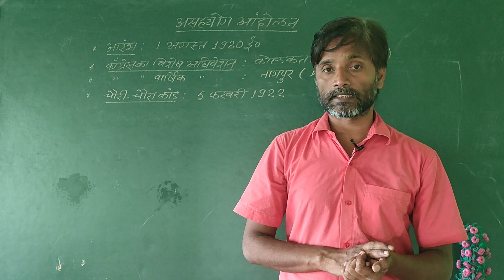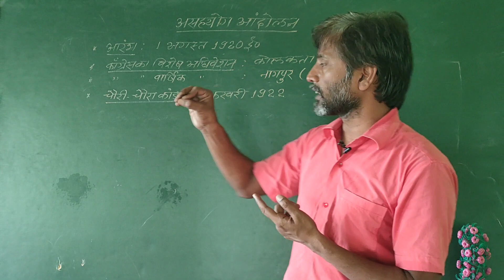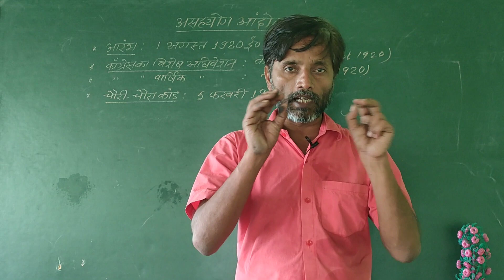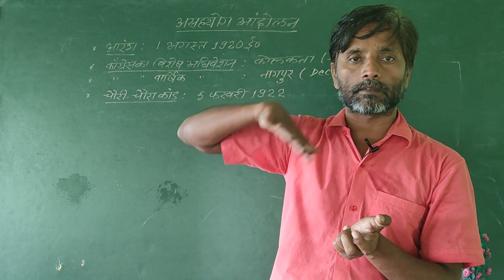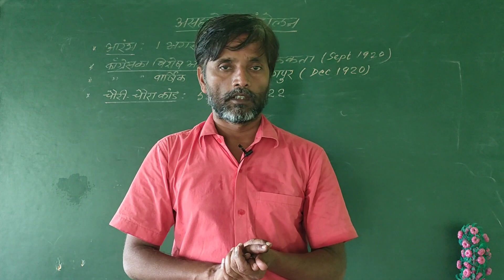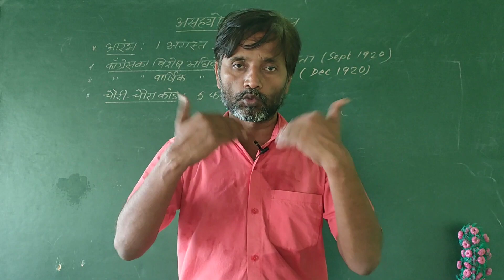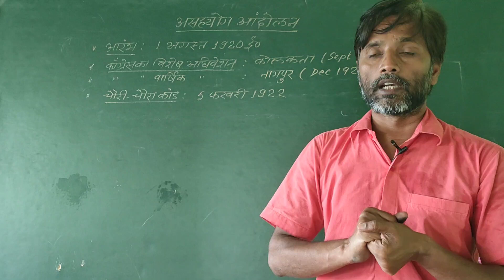आज़ादी का अमृत महोत्सव विशेष !!असहयोग आंदोलन!aandolan ici umasir #